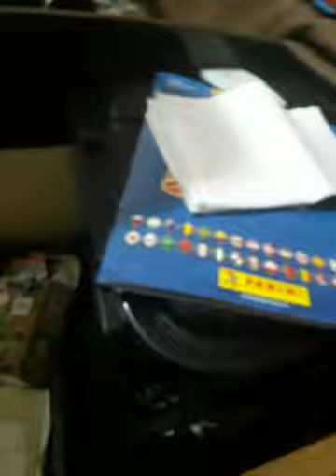copa pistão 5